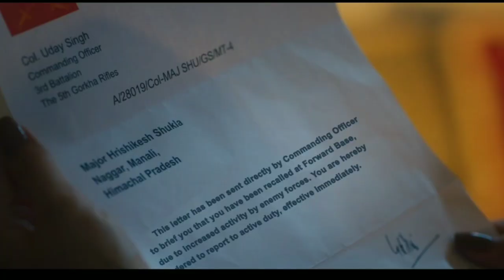Sanam aa Gaya song/WhatsApp status/steben ben/payal Dev/Ringtone/Full Screen/4k Status